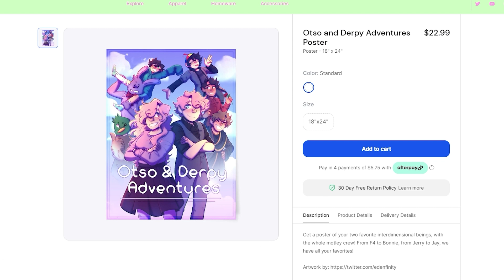Hero - Otso & Derpy Adventures (Minecraft Roleplay)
That would have been REALLY BAD!!!